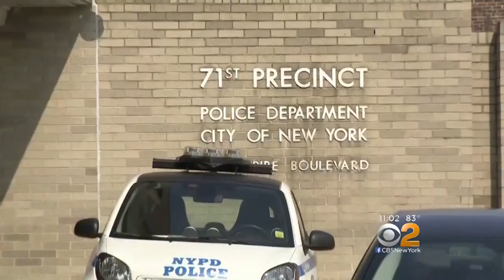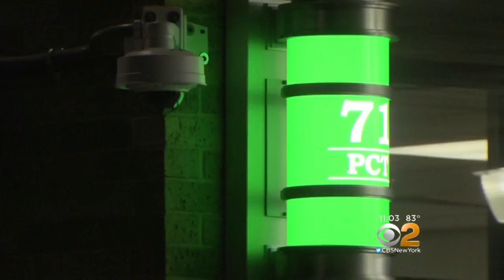Prisoner Back In Custody Following Afternoon Escape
The teen suspect is back behind bars after slipping away from an NYPD Precinct in Brooklyn. CBS2's Jessica Layton reports.